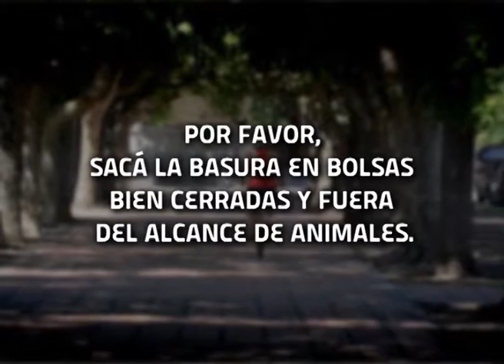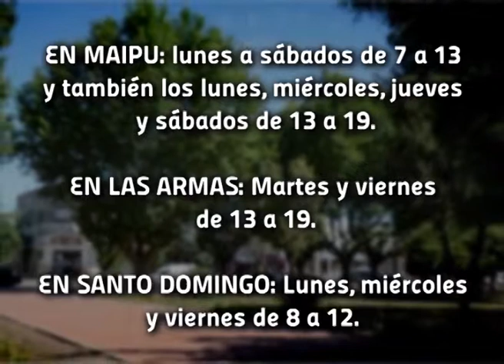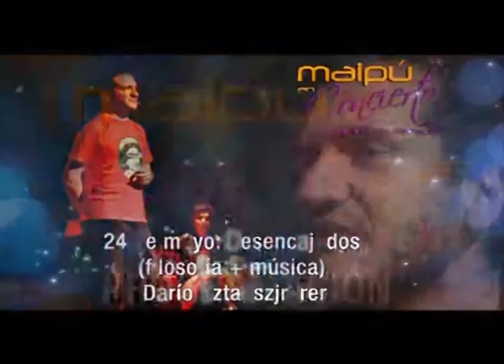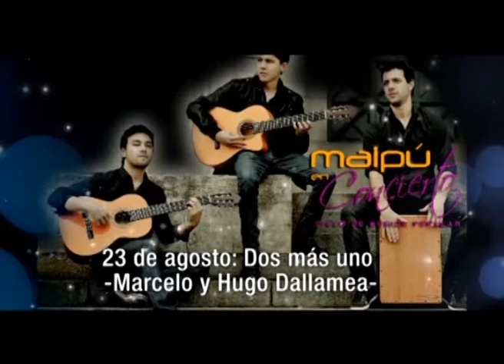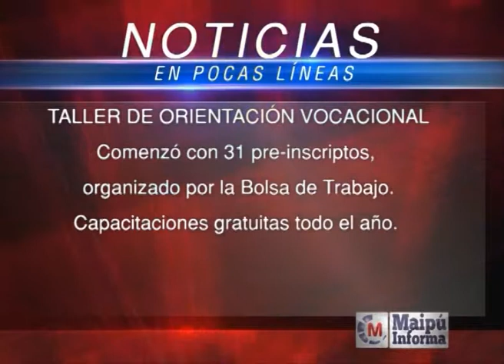Maipú Informa TV Emisión 251 (13-5-2014) Miguel Cantilo en Maipú